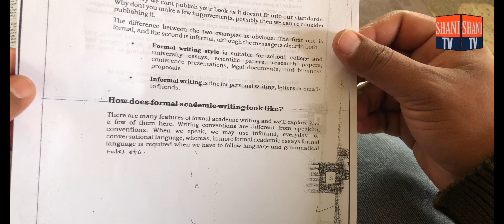Pk movie spoof || pk movie 2014 || indian movies || Part 2 || Shani TV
tu kuja man kuja naat video
tuti gul
uper
urdu story
urdu story cartoon
video mein
wala
wala game
Zombie wale cartoon
Dashboard
Content
Analytics
Comments
Earn

shani tV
pk movie
cid
musa tanveer
shorts
aayu and pihu show
army cartoon pakistan
ashish chanchlani shorts
bhoot wale carto on
bulbulay
cheetah cartoon

COke
cristiano ronaldo
daku song
dana dan
deewana deewana deewana
dil dil pakistan
doctor set doctor set
dog tik tok
drawing challenge
duniya ki chal madine chalte hain
eating
eid mubarak
emotional video
evil evil nun
Shanitv shani tv Shani TV shami tv